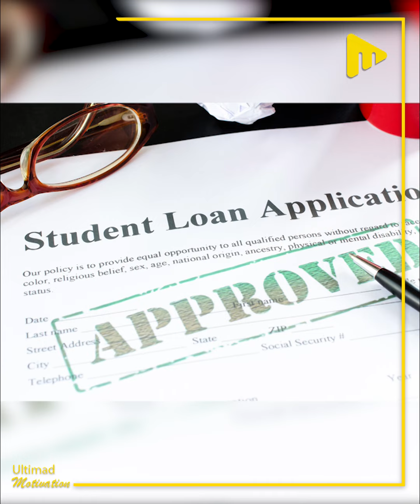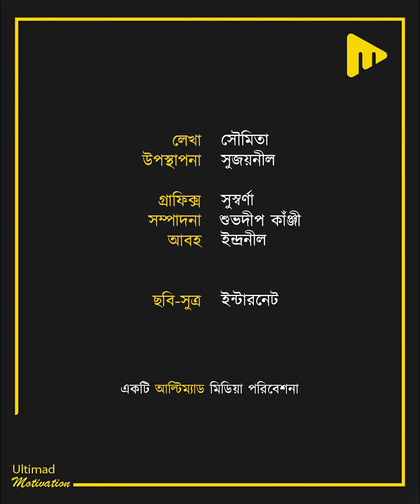অভাবকে হারিয়ে বিদেশে গিয়ে গ্র্যাজুয়েট হয়ে দেশে ফিরলেন! এই মেয়েকে কুর্নিশ জানাচ্ছে গোটা দেশ!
এই সিকিউরিটি গার্ডের মেয়েকে কুর্নিশ জানাচ্ছে গোটা দেশ!
অভাবকে হারিয়ে বিদেশে গিয়ে গ্র্যাজুয়েট হয়ে দেশে ফিরলেন!